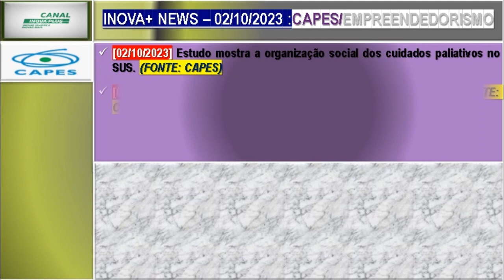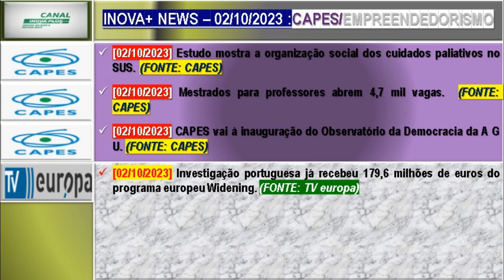INOVA+ NEWS 02/10/2023 CAPES/EMPREENDEDORISMO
O nosso intuito é divulgar as ações voltadas para a disseminação e desenvolvimento do Sistema Nacional de Ciência, Tecnologia e Inovação Brasileiro.